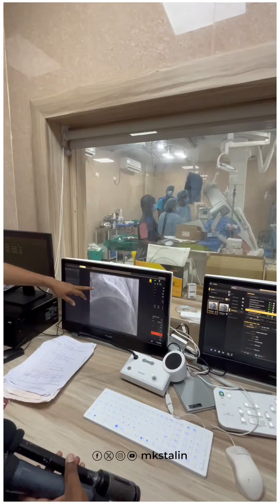கலைஞர் நூற்றாண்டு உயர் சிறப்பு மருத்துவமனையில் ஆய்வு!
திறந்து வைக்கப்பட்டு ஓராண்டு கடந்த நிலையில், கலைஞர் நூற்றாண்டு உயர் சிறப்பு மருத்துவமனையில் இன்று ஆய்வு செய்தேன்.
மருத்துவமனையின் செயல்பாடுகள் குறித்து அங்கிருந்த நோயாளிகளும் - அவர்களது உறவினர்களும் தெரிவித்த கருத்துகள் மனநிறைவைத் தந்தன!
மேலும் மருத்துவமனைக்குத் தேவையானவை குறித்து மருத்துவர்கள் வைத்த கோரிக்கைகளை விரைந்து நிறைவேற்ற அதிகாரிகளுக்கு உத்தரவிட்டுள்ளேன்.

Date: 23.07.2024